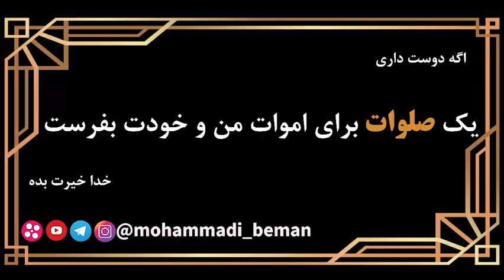استاد رائفی پور: ثروت زبیر صحابه پیامبر